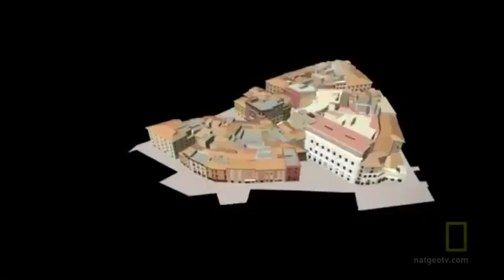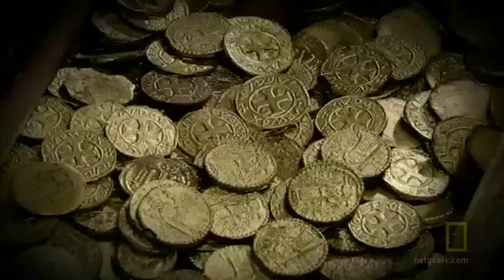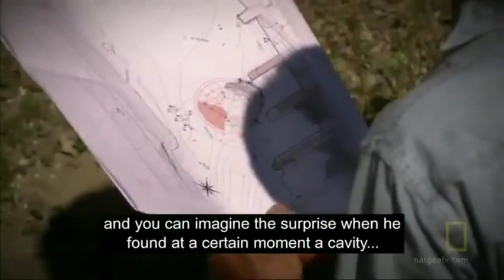JC DOCUMENTARY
Julius Caesar Documentary for English 10 at Woodbury High School, Woodbury, MN